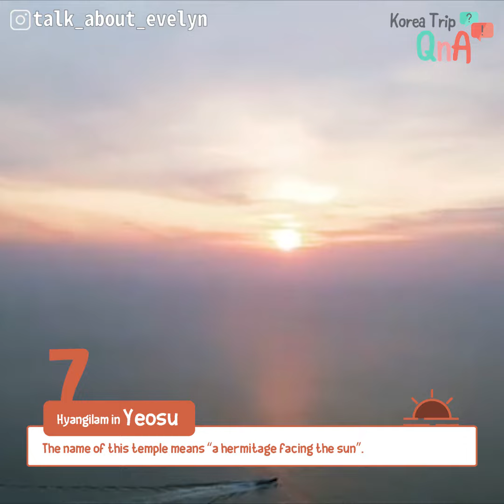7 Sunrise Viewing spots in New Year's Day of Korea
In Korea, many people go to these places on January 1 to see the sunrise.
Because viewing new sun of the new year helps to start new year with new state of mind.
Are you ready to start the new year, 2018? :)